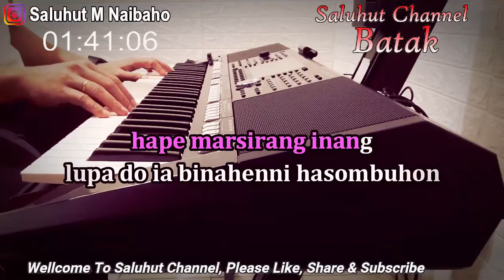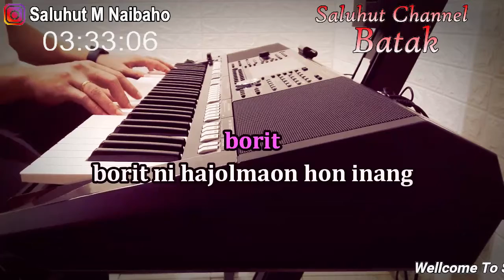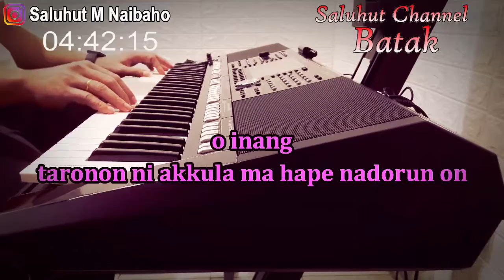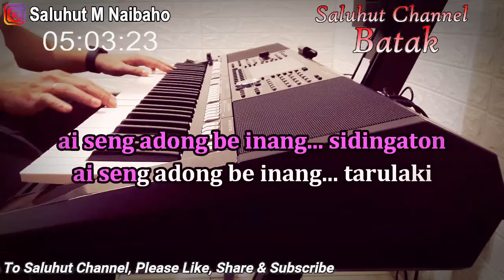TORSUK ll KARAOKE BATAK SIMALUNGUN ll LARASI VOICE ll NADA PRIA C=DO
Lirik Lagu torsuk

torsuk... torsuk ni parpadanan on inang
domma husukkun boruni tulang
boru tondongmu inang
lupo do ia binahenni hasombuhon

borit... borit ni hajolmaon hon inang
domma buei boru husukkun
hape marsirang inang
lupa do ia binahenni hasombuhon

Reff :
o inang... pangindoni akkula ma hape na loja on
o inang...taronon ni akkula ma hape nadorun on

ai seng adong be inag sidingaton
ai seng adong be inang tarulaki
boru ni tulang inang domma misir manadikkon au

boru ni tulang iang domma misir manadikkon au

Back ## And REFF